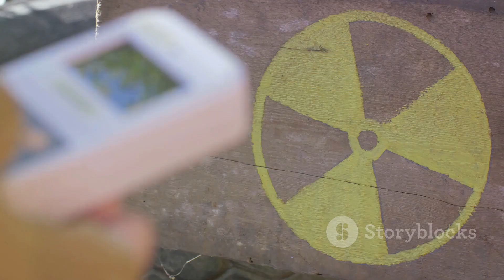How to Save Humanity from Extinction | KnowledgE to yoU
"Securing Humanity's Future: Tackling Climate Change, Nuclear Threats, and Asteroids"

In our relatively short time on Earth, modern humans have faced unprecedented challenges that threaten our very existence. But if we want to ensure our continued presence on this planet and beyond, we must confront these obstacles head-on.

Join us as we delve into the urgent issues that demand our attention:

Climate Change: Explore the alarming trends of rising temperatures, extreme weather events, and melting glaciers. Learn why swift action is crucial to safeguarding our way of life in the face of this global crisis.

Nuclear Threats: Delve into the risks posed by the proliferation of nuclear weapons and the potential for catastrophic conflict. Discover why disarmament efforts are essential for preventing a devastating outcome.

Asteroid Impact: Uncover the potential consequences of space-borne threats such as asteroids and comets. Explore the importance of robust detection and mitigation strategies to protect against extinction-level events.

Through scientific innovation, international cooperation, and collective action, we have the power to address these challenges and pave the way for a resilient and sustainable future.

Join the conversation and become part of the solution. Together, we can secure humanity's future for generations to come.